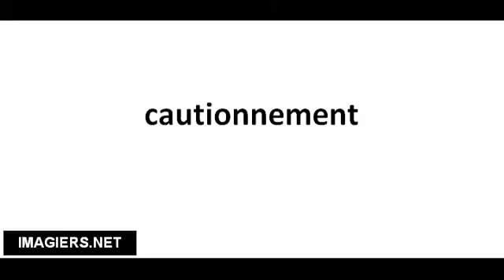Ranskankieliset sanat # cautionnement